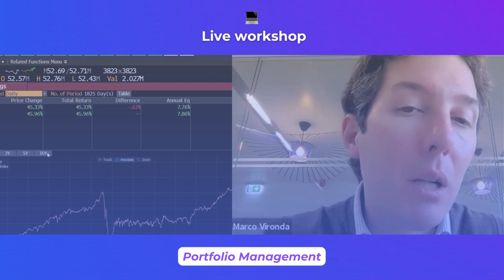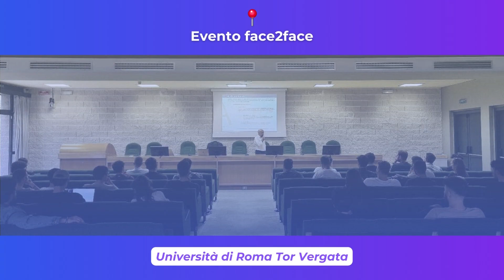La voce dei protagonisti | Azimut Talent Program IV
Guarda il video racconto dell' Azimut Talent Program IV, l'esclusivo programma di Azimut Capital Management rivolto alle nuove generazioni per approfondire la professione del consulente finanziario e scoprire le opportunità di inserimento all'interno di Azimut. 💼

Non perdere la quinta edizione dell'Azimut Talent Program - la prossima primavera sulla piattaforma VGen.